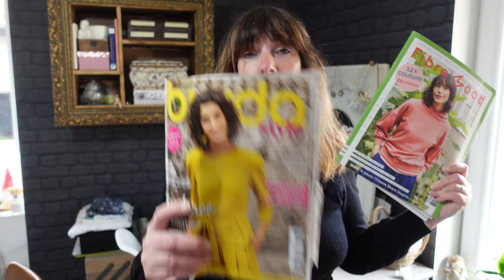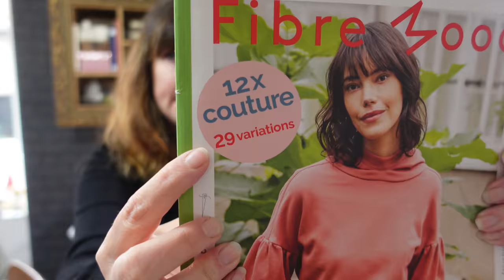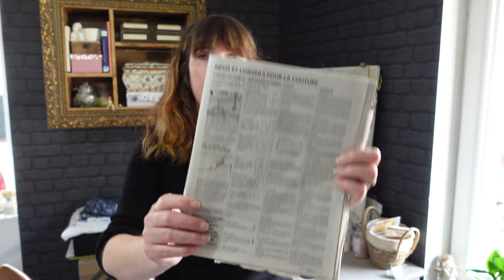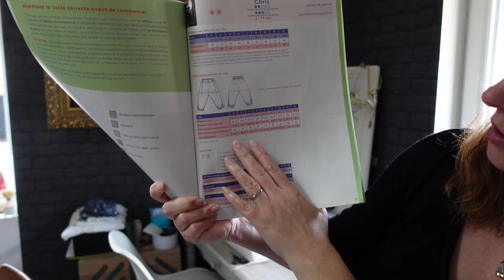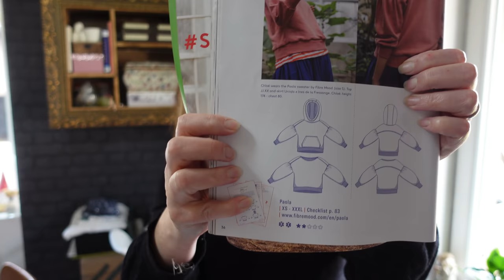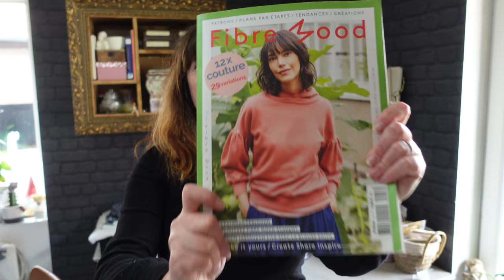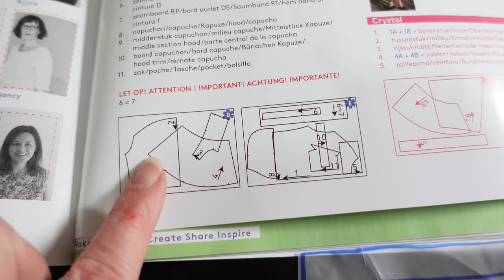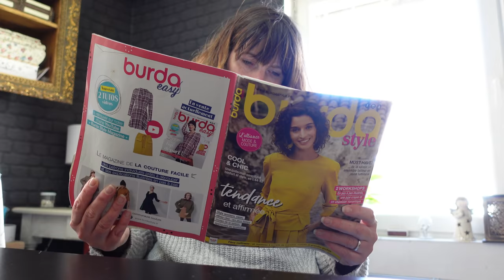Podcat Couture: Fibre Mood VS Burda! Tissus: Les fantaisies d'Elodie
Je vous propose dans cette nouvelle vidéo un petit comparatif entre les magazines de couture: Fibre Modd et Burda!
Je vais évidement coudre un patron de chaque. Petite précision, ce n'est pas une vidéo "pas à pas", ni un "tutoriel" 😚🤪

Quelques infos utiles:

* Je remercie encore infiniment Élodie @lesfantaisiesdelodie pour les tissus.🥰🤗😊

- le patron des pantalons burda 6856
- fermeture à glissière invisible 60cm
- ma machine à coudre
- mon cutter rotatif